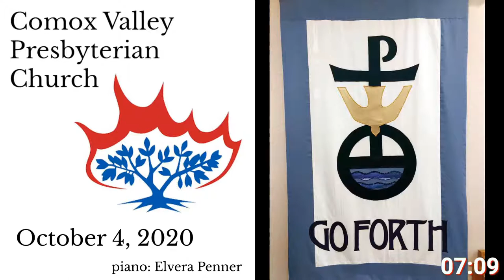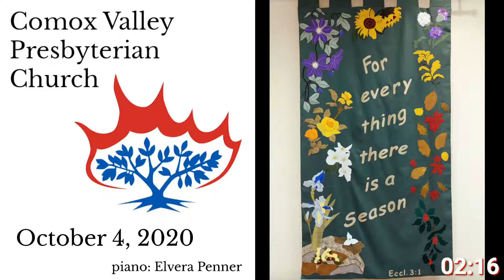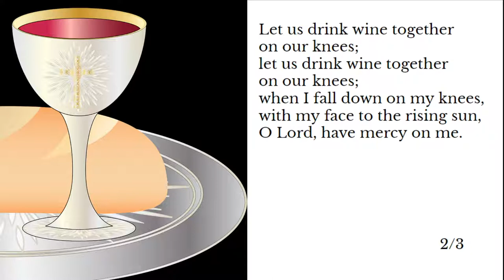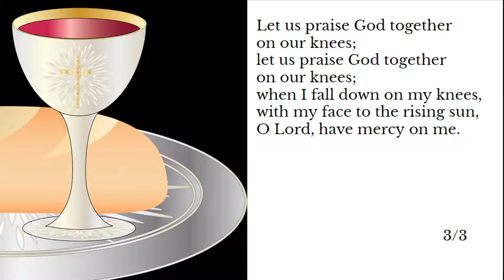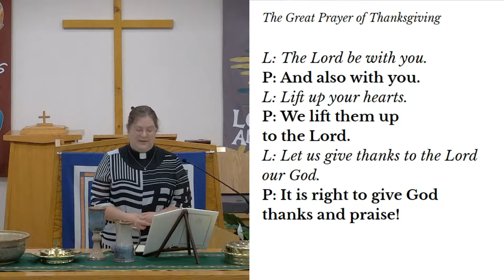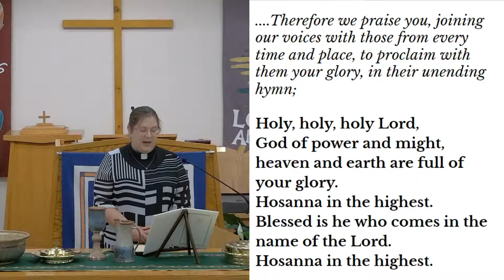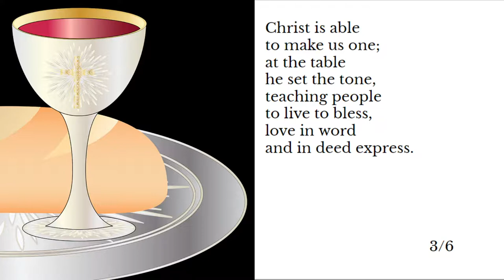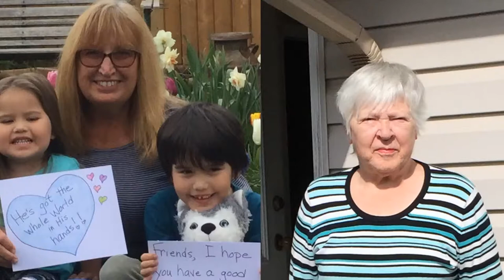2020-10-04 Sunday October 4